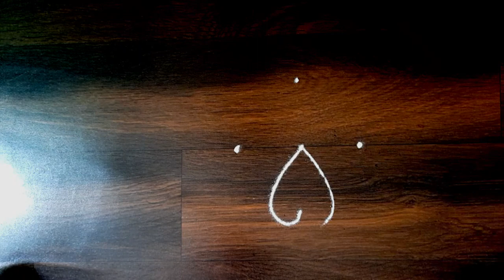उद्या रविवारची ठिपक्यांची रांगोळी, Diwali Dhanteras Special Trendy easy Rangoli ,Kolam design easy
My channel contains :
Festival Rangoli
Easy daily rangoli
Kolam with dot
Rangoli with dot
Diwali rangoli
pongal rangoli
pongal rangoli designs
Sankranthi designs
Easy rangoli for sankranthi
pongal designs
Latest rangoli for sankranthi
Margazhi kolams
best kolangal
easy rangoli designs
Tipkyanchi rangoli